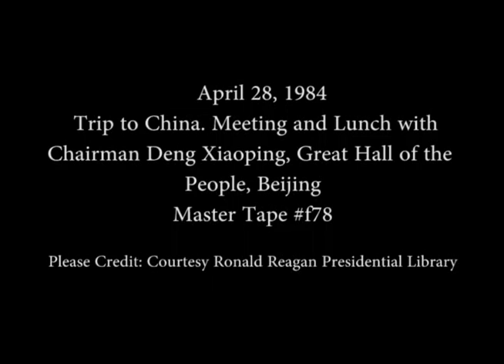President Reagan during Meetings and Lunch with Chairman Deng Xiaoping on April 28, 1984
Full Title: President Reagan during Meetings and Lunch with Chairman Deng Xiaoping in the Great Hall of The People in Beijing, China on April 28, 1984

Transcript: N/A

Production Date: 4/28/1984

Access Restriction(s):Unrestricted
Use Restriction(s):Unrestricted